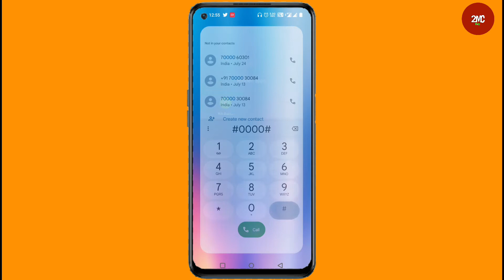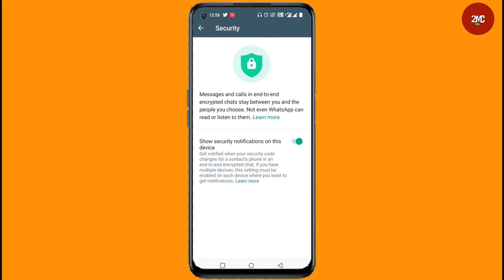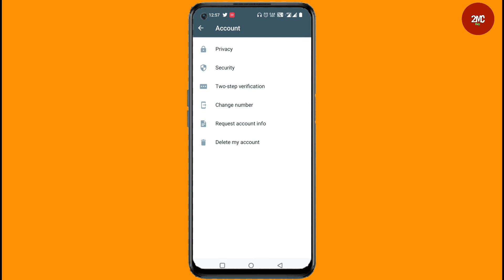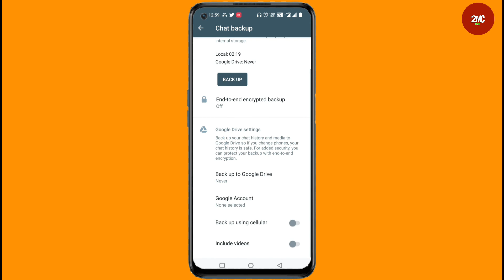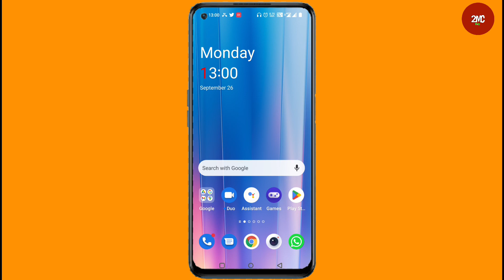4 WhatsApp Settings Immediately Turn Off,WhatsApp की यह सेटिंग जल्दी बंद करो वरना आपकी पोल खोल देगी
4 WhatsApp Settings Immediately Turn Off,WhatsApp की यह सेटिंग जल्दी बंद करो वरना आपकी पोल खोल देगी

HELLO
About This Video -:
Hello friends In this video I am going to explain in detail about the video 4 WhatsApp Settings Immediately Turn Off,WhatsApp, Keep watching till the end of the video and I have explained everything very closely in the video. If you understand this, then it will be very easy for you.

1. 4 WhatsApp settings immediately turn off
2. 4 hidden settings on WhatsApp
3. Whatsapp Tricks and tips
4. Whatsapp Security
5. Whatsapp Chat Back-up
6 Whatsapp account Information
7. whatsapp 4 khufiya jankari
8. Whatsapp New update
9. Whatsapp Features